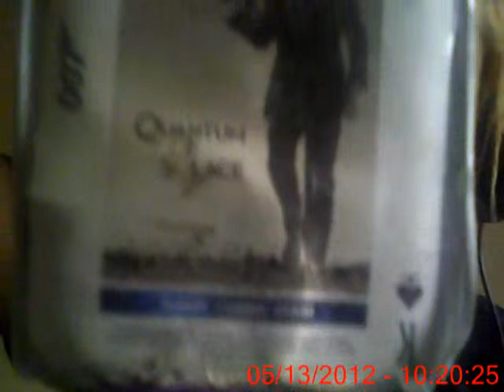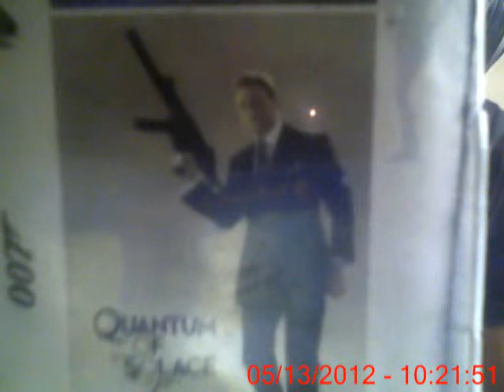LIVE AND LET DIE GUNS N'ROSES FT ROOHIMUNIROSCAR SESAMESTREETCANADA